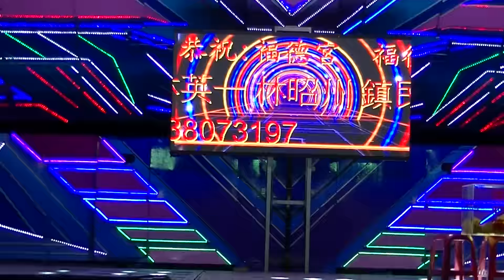虎尾廉使福德宮聖誕中秋摸彩晚會4 20160915